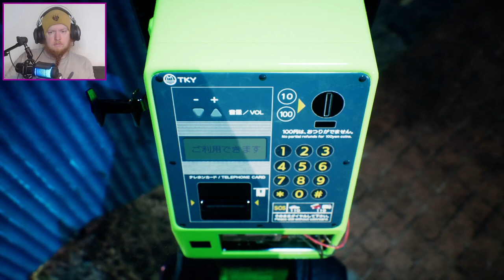Cleansing Torii Gates | GHOSTWIRE TOKYO #6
It is time to get some of the fog away from the city, and the only way to do that, is to find the Torii Gates. So of we are to do just that.